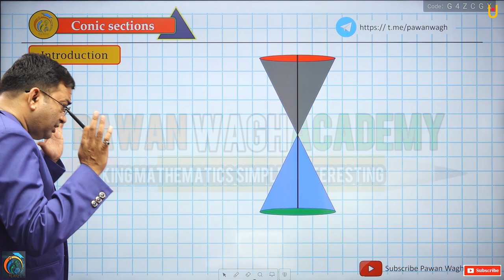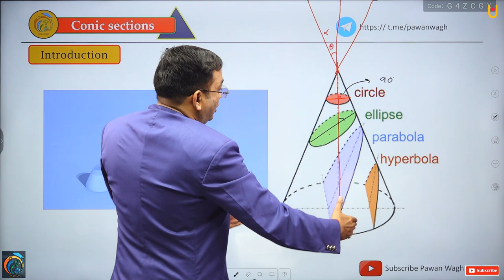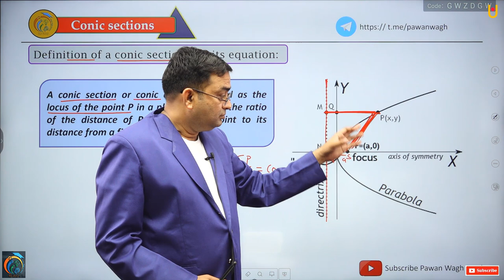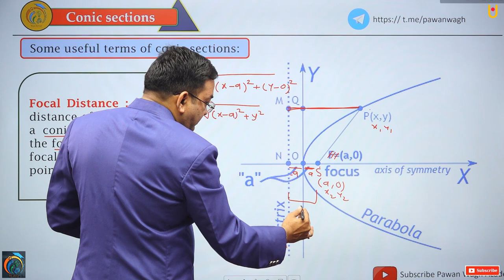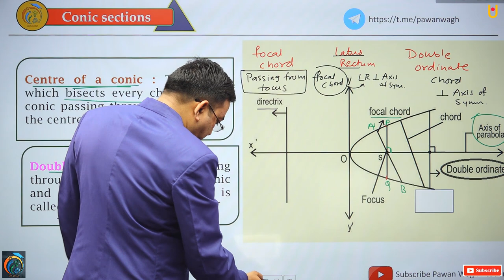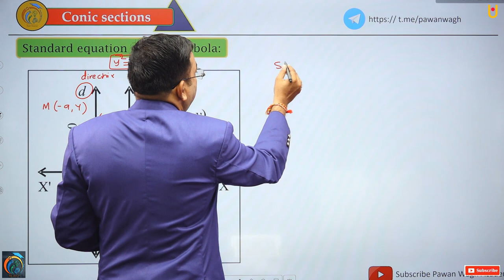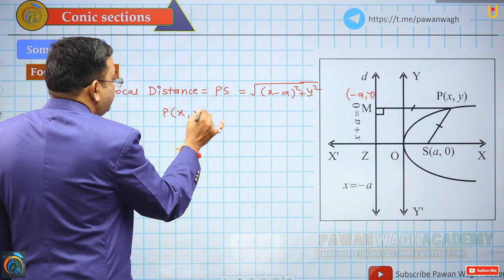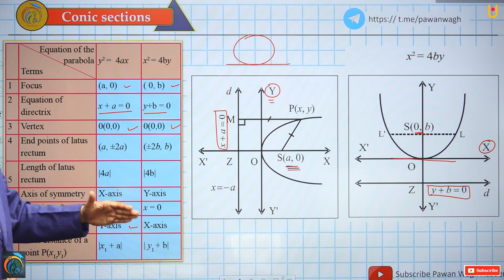Conic Section Class 11th Basic of Exercise 7.1 Part 1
Hello Friends